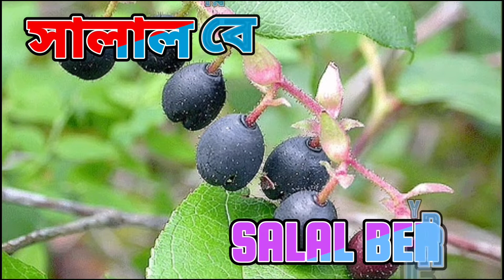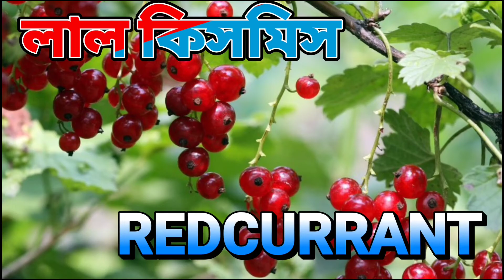ফলের নাম শিখুন | Learn name of Fruits in Bengali & English | Fruits name for kids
এই অ্যানিমেটেড কার্টুন ভিডিওটি সোনামনিদের জন্য বিশেষ ভাবে তৈরি করা হয়েছে। শিশুরা এই ভিডিও থেকে 25টির বেশি ফলের নাম বাংলা এবং ইংরেজিতে জানতে এবং শিখতে পারবে । এই ভিডিওতে প্রতিটি ফলের ছবি দেখানো হয়েছে, যাতে করে শিশুরা সহজেই ছবি দেখে ফলের নাম বলে দিতে পারবে । আপনার সোনামনিদের এই ভিডিওটি চালিয়ে দিন আর দেখুন কত সহজে সোনামনিরা নিজে নিজেই ফলের নাম বাংলা এবং ইংরেজিতে শিখে নিচ্ছে। ধন্যবাদ।